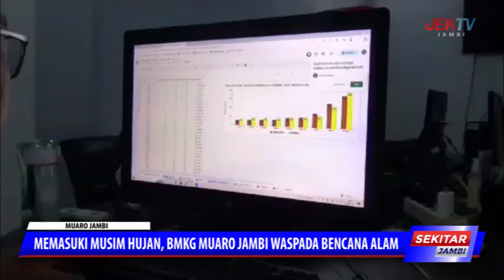MEMASUKI MUSIM HUJAN, BMKG MUARO JAMBI WASPADA BENCANA ALAM